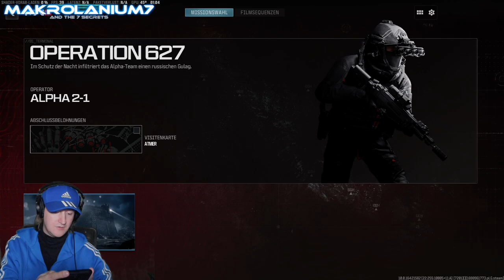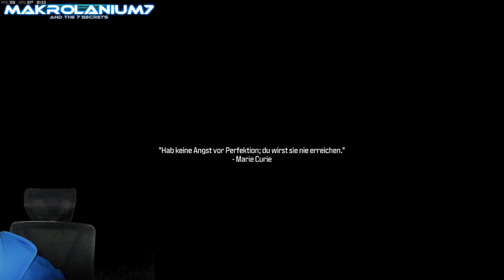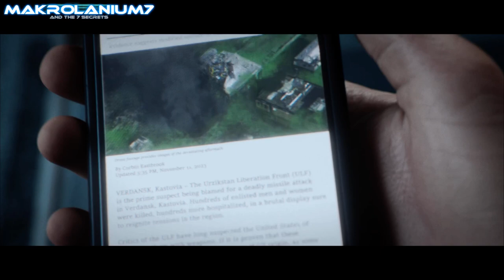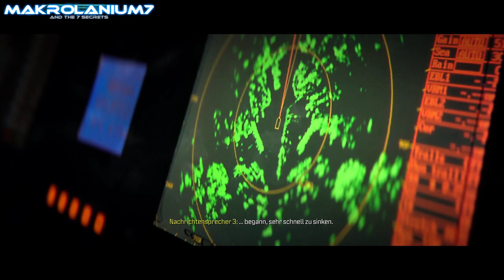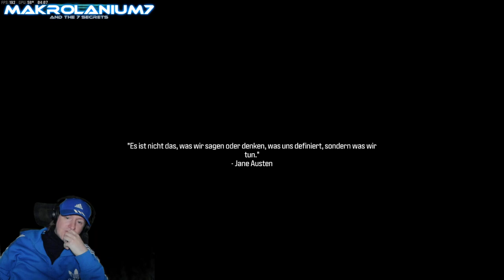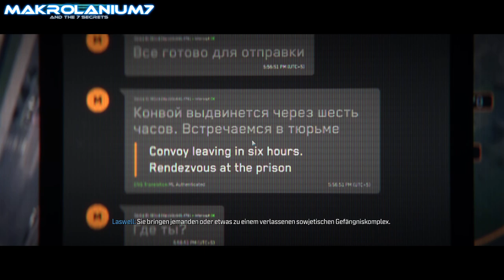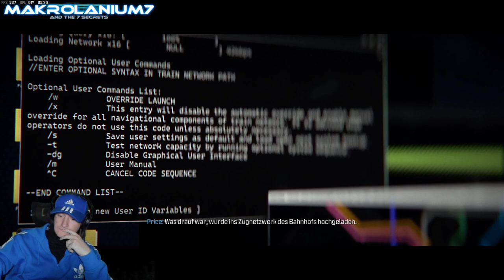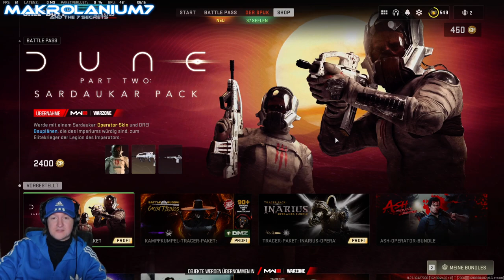Call of Duty: Modern Warfare III Komplette Story Deutsch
Call of Duty: Modern Warfare III Komplette Story Deutsch -- Watch live